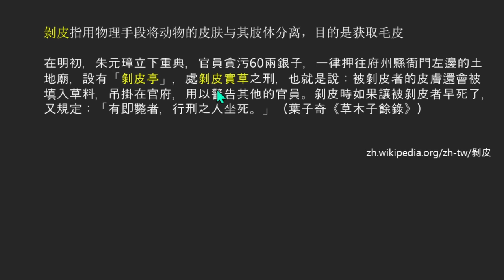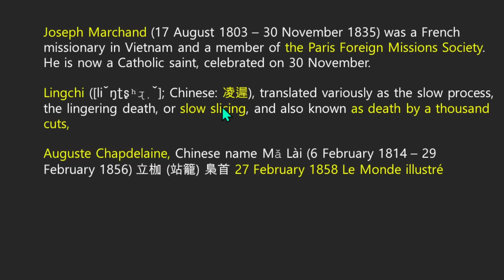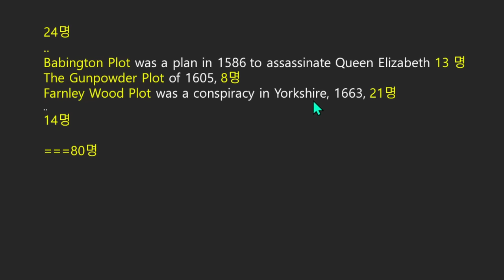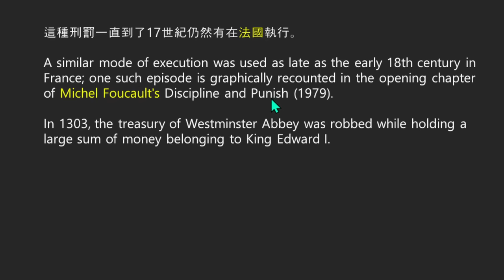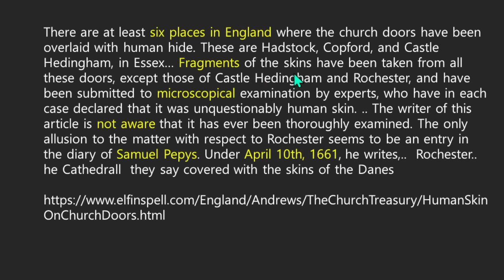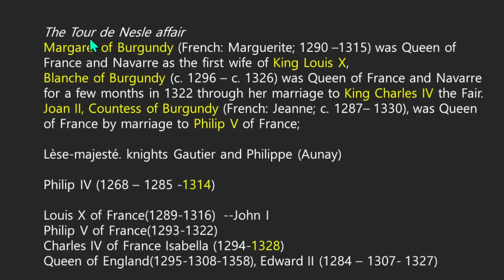유럽과 극동이 똑같았다,는 거짓말; 유럽에 박피형?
Joseph Marchand  조제프 마샹.
Auguste Chapdelaine, 오귀스트 샵들렌.

능지, 박피,
立枷 입가.  站籠 참농.

Tour de Nesle 투르 드 넬, 필립4세, 루이 10세, 필립5세, 샤를4세
Lèse-majesté  레즈 매제스테.